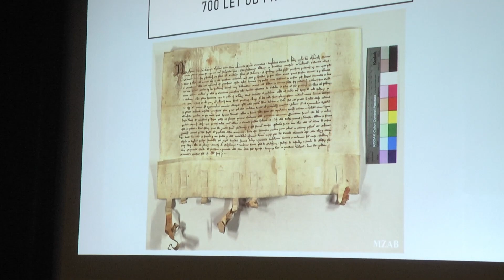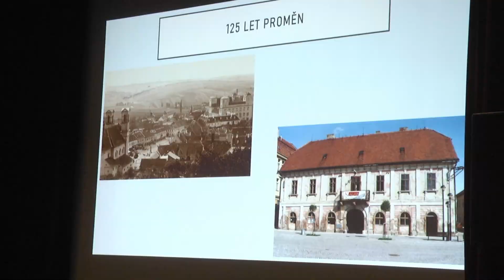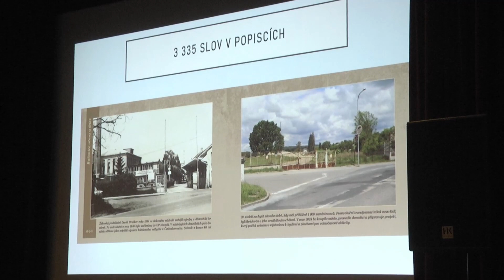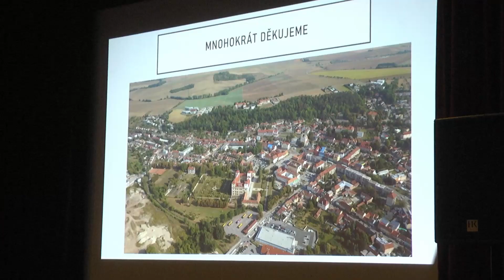220927 kniha bučovice včera a dnes